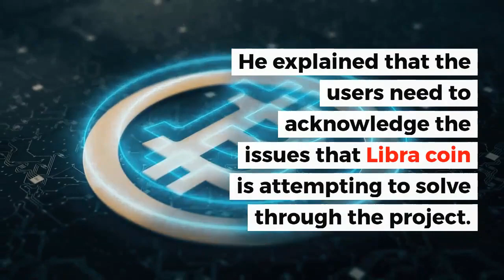Bank of England Governor Open To Facebook Libra | Crypto News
The Bank of England governor Mark Carney has revealed his opinions on Facebook's Libra coin at the financial stability press conference.